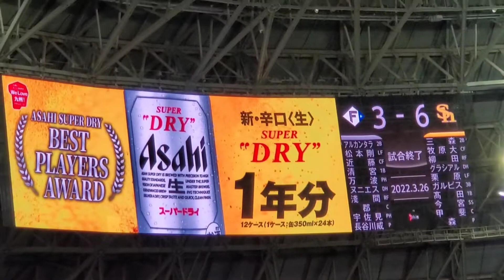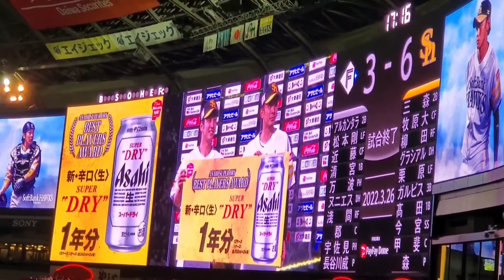20220326 今年もアサヒスーパードライ賞を獲得した栗原陵矢 福岡ｿﾌﾄﾊﾞﾝｸﾎｰｸｽ@福岡PayPayﾄﾞｰﾑ･外野ﾗｲﾄ